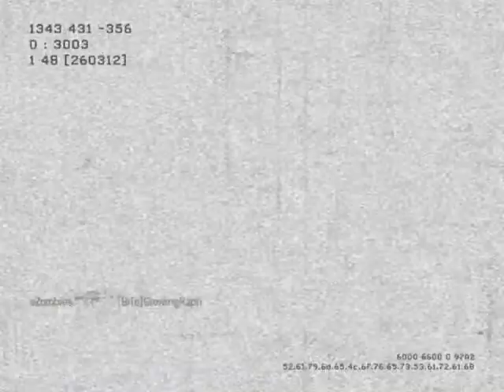Ground Eats My Care Package? MW3 Game Clip.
Throw my care package and it just goes right through the ground... good job Infinity Ward.